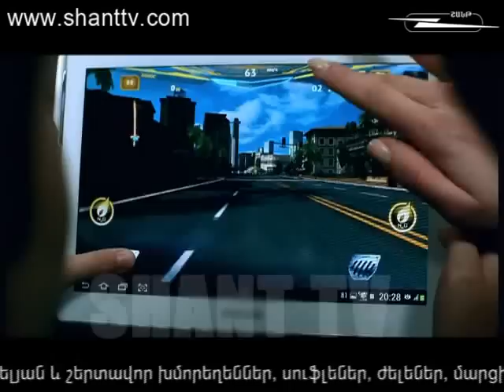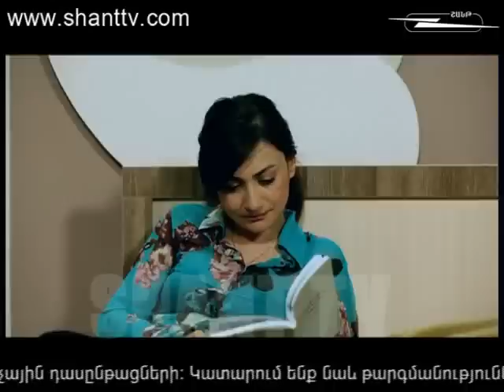Կոտրված սրտեր/Kotrvac srter - 15